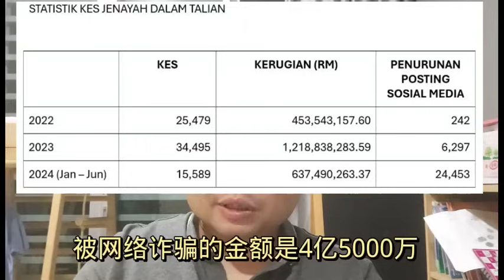你知道政府一年要叫社媒撤下多少诈骗帖子吗？ 30-7-2024@ahchungtalkshow8911